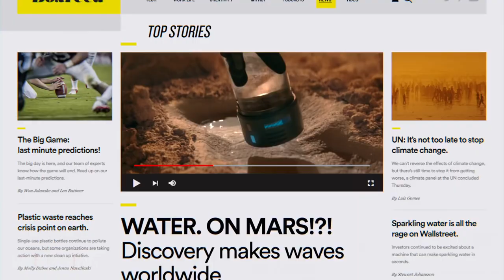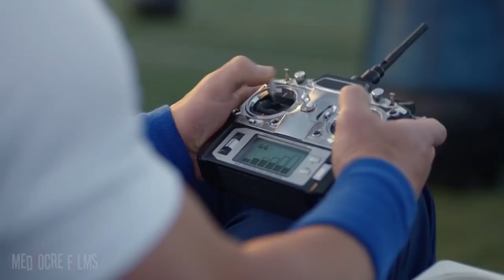Top 10 most Hilarious SUPER BOWL Commercials 2020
Top 10 Super Bowl 2020 commercials in ONE video! Agree with the Top 10? What's your favorite?

A Llama counts down Superbowl 54's ten best ads. Included in this video: BudLight Seltzer - Inside Post's Brain (feat. Post Malone)
BudLight Seltzer - Inside Post's Brain - part 2
Avocados from Mexico - AFM Shopping Network (feat. Molly Ringwald)
Michelob Ultra - Jimmy Works It Out (feat. Jimmy Fallon & John Cena)
MTN Dew - As Good As The Original (feat. Bryan Cranston & Tracee Ellis Ross)
Amazon - Before Alexa (feat. Ellen DeGeneres)
SodaStream - Discovers Water on Mars (feat. Bill Nye)
Little Caesars - Best Thing Since Sliced Bread (feat. Rainn Wilson)
Reese's Take 5 - Rock
Pringles - Rick and Morty